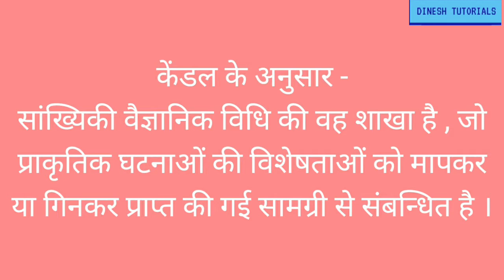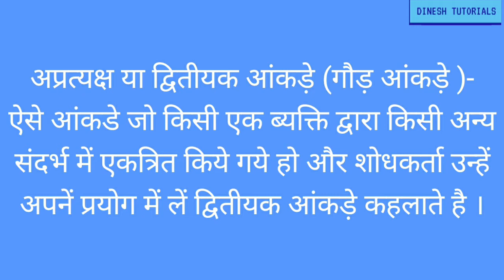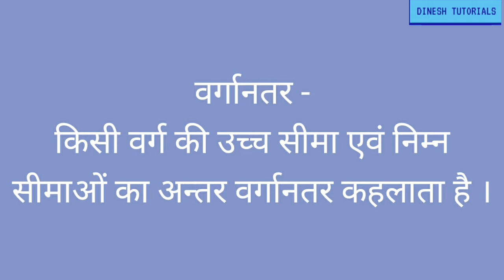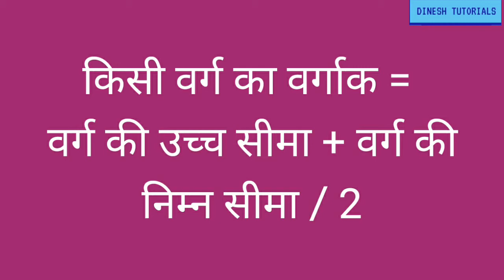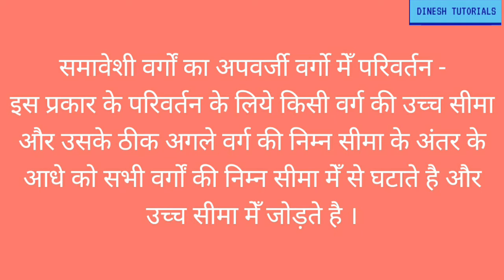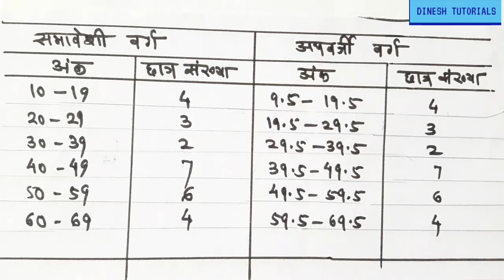Data Handling and analysis । आँकड़ा प्रबन्धन व विश्लेषण । Class 9th । Maths । Part-1।By:Dinesh Sahu॥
बच्चों नमस्कार ।

आज हम Class 9th Maths में " Data  Handling and Analysis" Part- 1 पढ़ेंगे ।

           बच्चों इस भाग  में हम देखेंगे सरल उदाहरण  व अतिमहत्वपूर्ण प्रश्न जो परीक्षा के दृष्टिकोण से अतिमहत्वपूर्ण है ।

बच्चों वीडियो को अंत तक जरूर देखना ।

कॉमेंट्स जरूर करें ।

जिससे हमारा प्रयास सफल हो सके । और हम आपके लिए बेहतर से बेहतर करनें का प्रयास कर सकें ।

धन्यवाद ॥